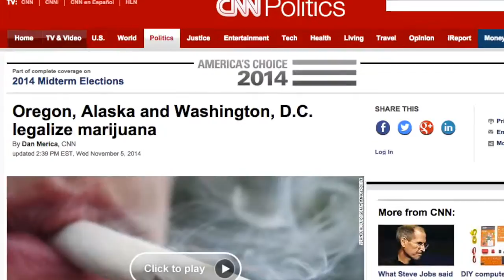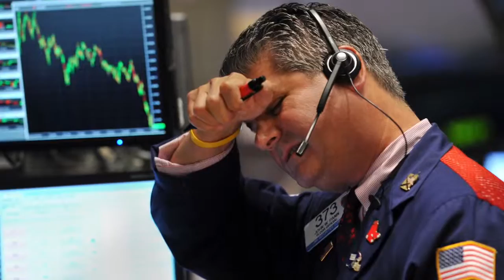5 Last-Minute Hostess Gifts for the Holidays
Celeb fans together with carriage Mitchell and Whitney Port hit up Dana's work to induce their sugar fix. obtain the bakery's December vacation Box of macarons, which incorporates seasonal flavors punch, biscuit, and chocolate hazelnut.